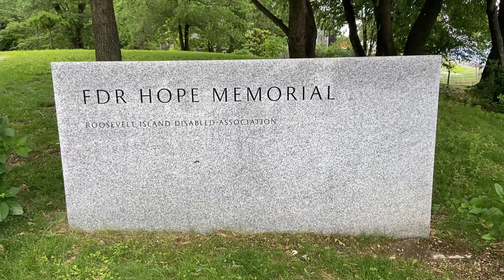Franklin D. Roosevelt Four Freedoms State Park, New York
Video was made in the second week of June 2022.